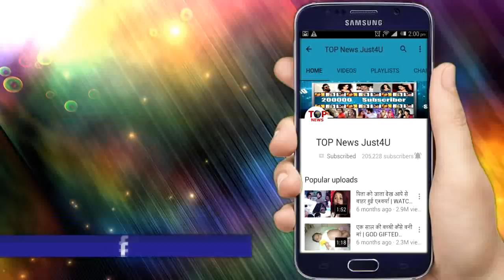ISHQ MEIN: जानिए क्या है इस औरत और VIRAT का CONNECTION, जान कर “दंग” रह जाएंगे आप